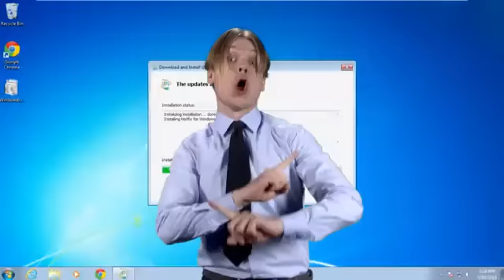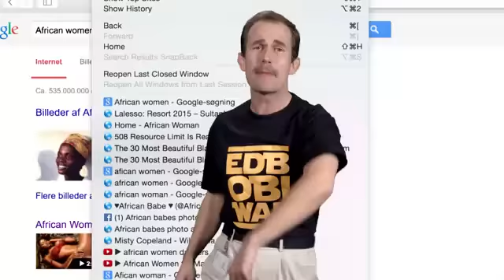IT-mand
Fra Zapper på TV 2 9. maj 2015